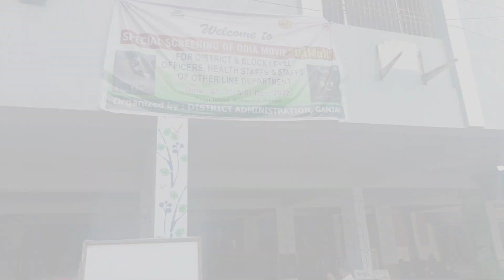𝗗𝗔𝗠𝗔𝗡 movie review| Hall me देखना चाहिए kya ?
𝗗𝗔𝗠𝗔𝗡 movie का Review|Can you MISS this in hall ?

Hello Namasthe Jai Jagannath Doston 🙏 Welcome to tikethodasomething...today I am to give a thoda review of one of the finest cinema of year 2022 and pride of odisha..IMDB rating of 9.2 speaks of itself...so do watch out this episode as the Hindi version is going to release India wide on Feb 3,2023.